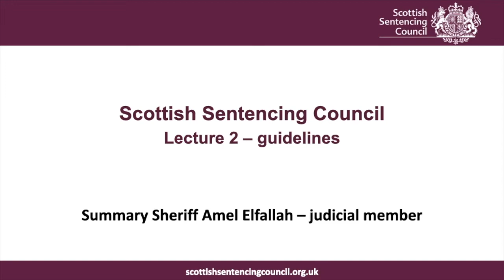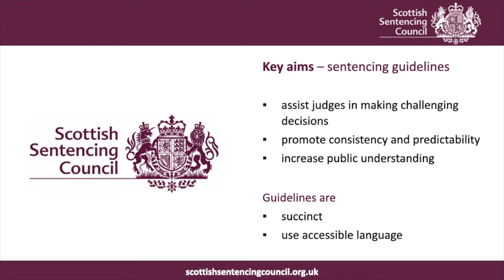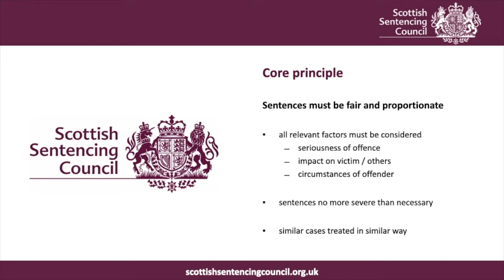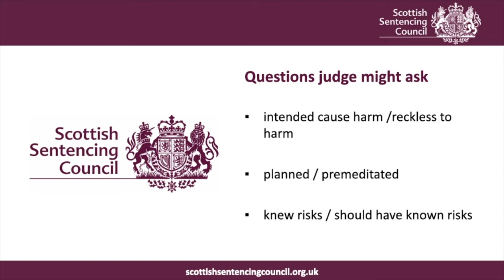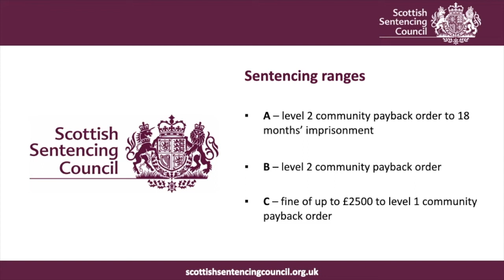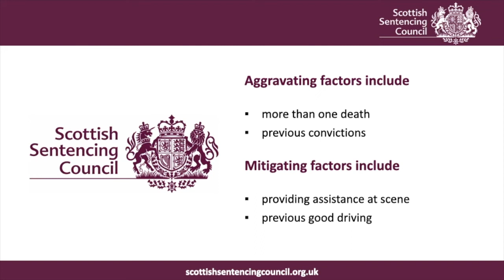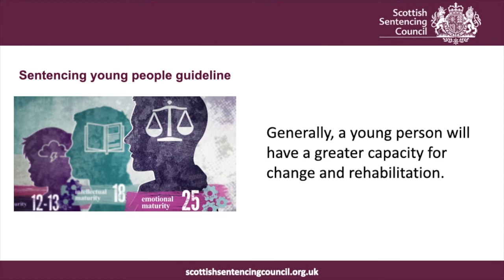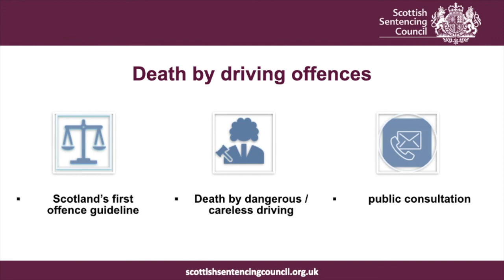Scottish Sentencing Council lecture – guidelines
Summary Sheriff and Scottish Sentencing Council member, Amel Elfallah, talks about sentencing guidelines prepared by the Council in this 23-minute lecture.